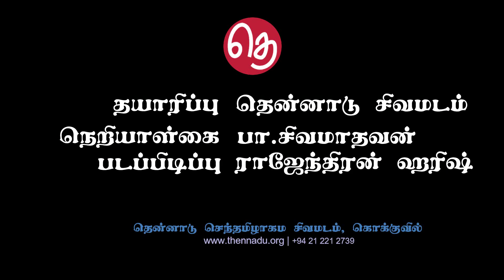திருவாசகம் திருச்சதகம் 4 - ஆத்ம சுத்தி சொ.சொ.மீ சுந்தரம் Thiruvasagam - Thiru Chathagam | தென்னாடு